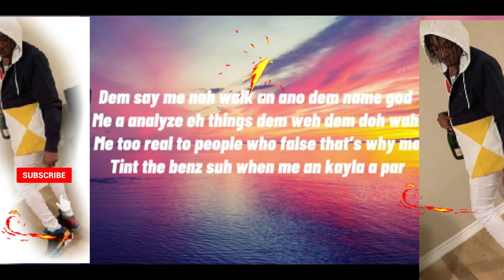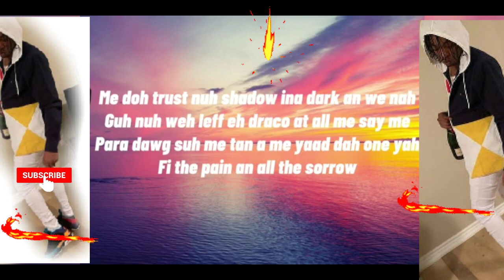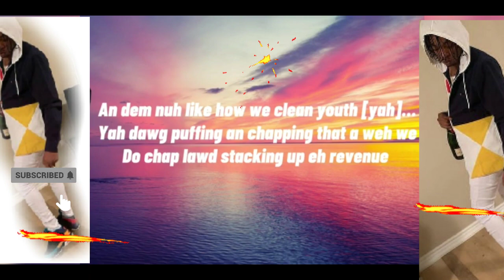Rygin king-_-Red Eye